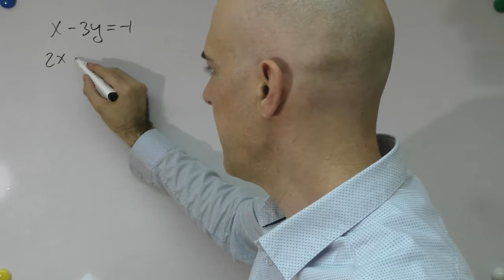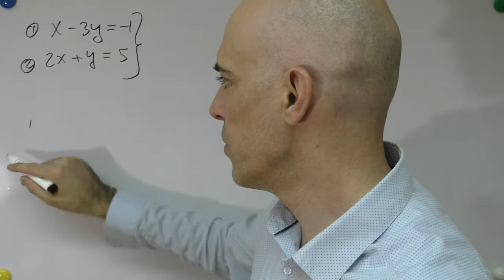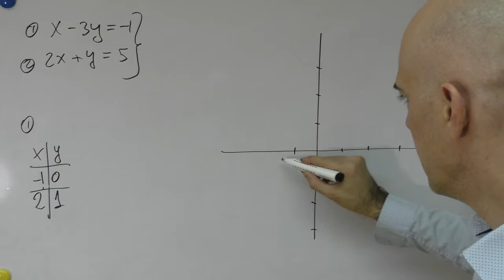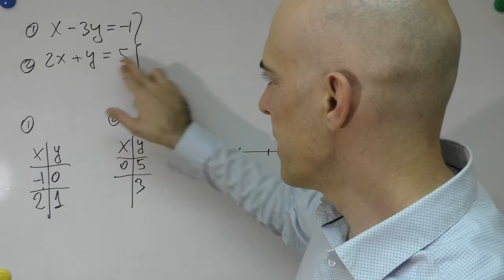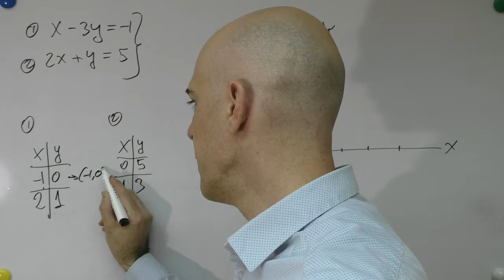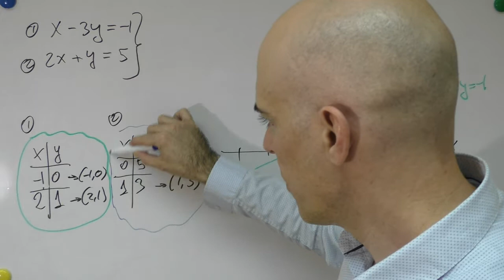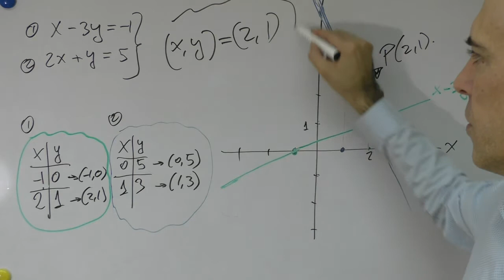▷ Cómo resolver sistema de ecuaciones de primer grado 2x2. MÉTODO GRÁFICO. Fácil paso a paso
Aquí tienes un sistema de ecuaciones dos por dos (dos ecuaciones con dos incógnitas) en donde se usa el método gráfico para ser resuelto.